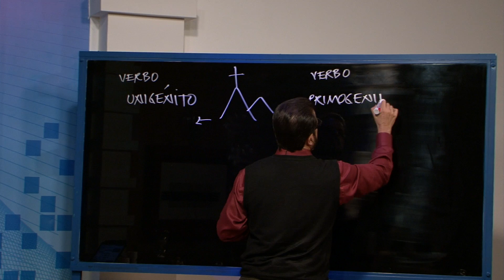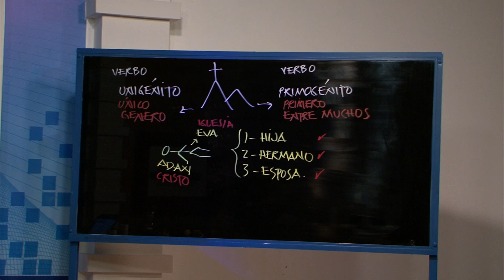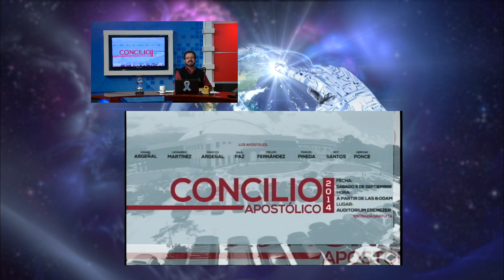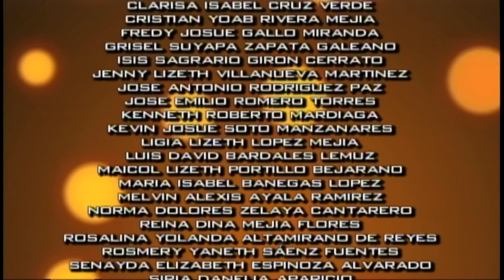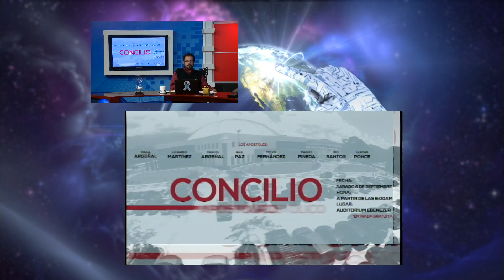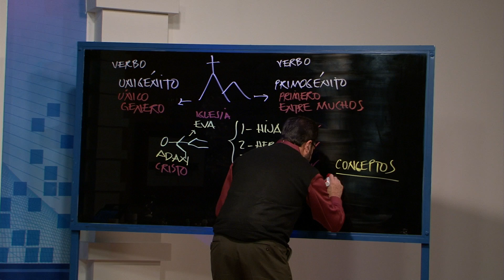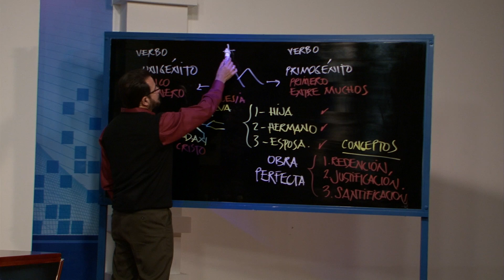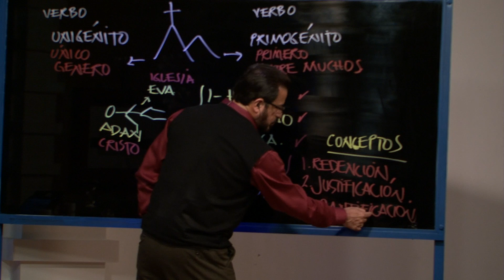CA45 - Contacto Apostólico - Jueves 4 septiembre 2014